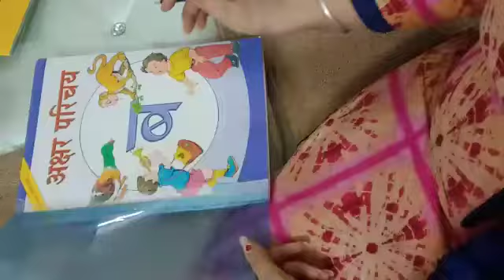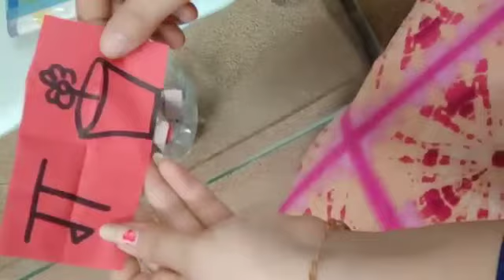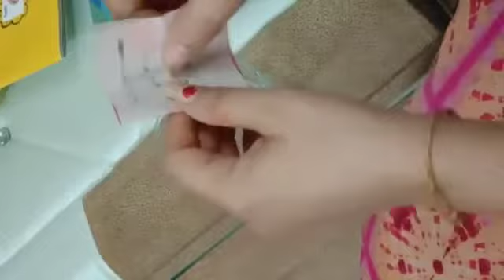22 July 2020